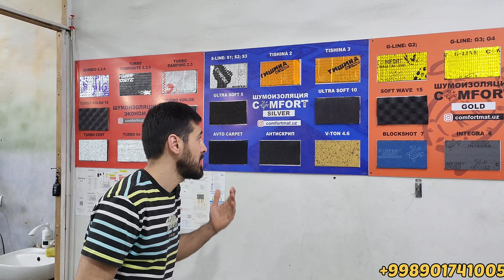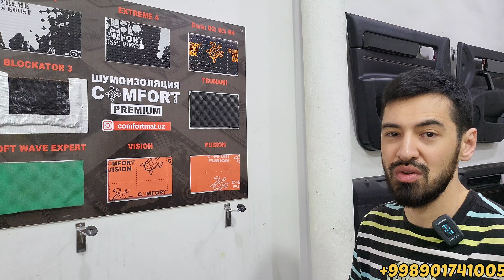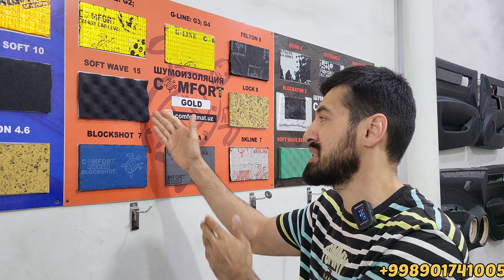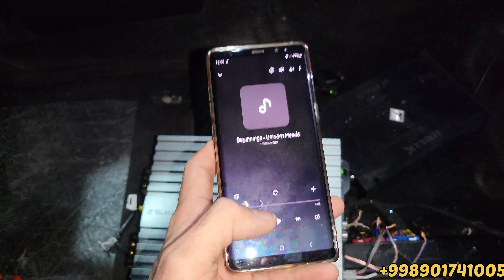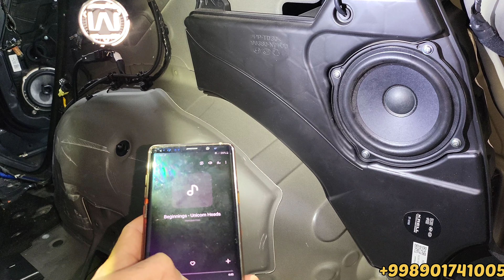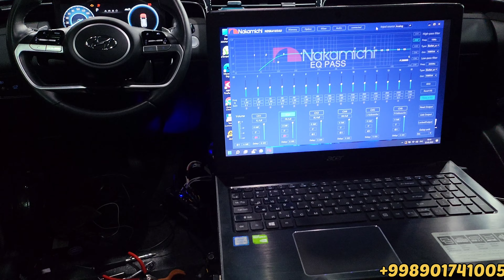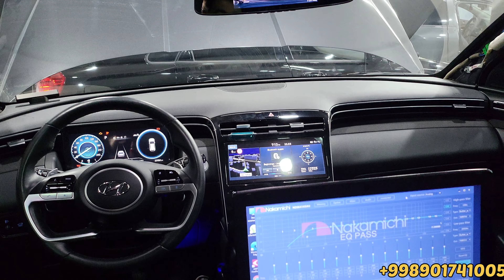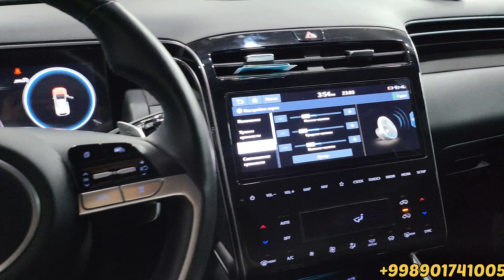Hyundai Tucson avtomabilini shumoizolyatsiya qilib akustikasini yahshilaymiz